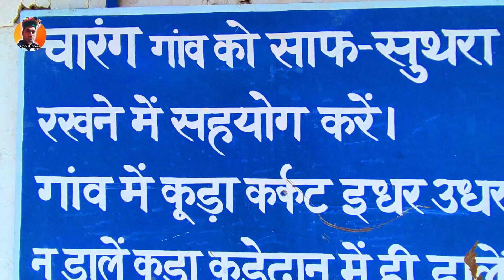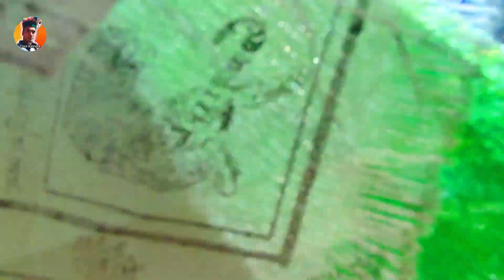चारंग पिकनिक भाग -2